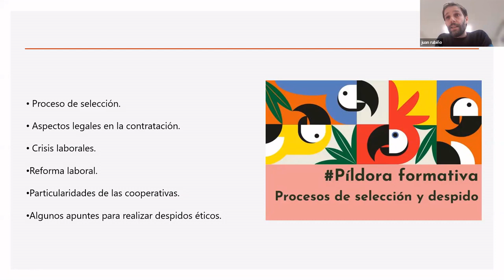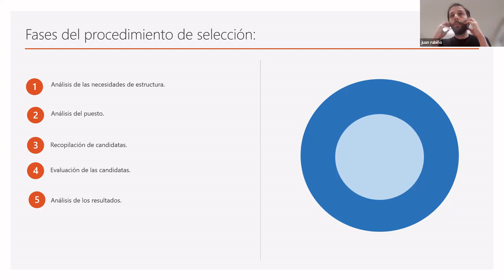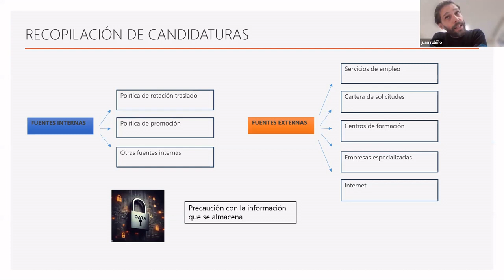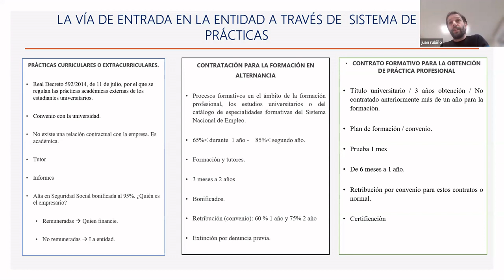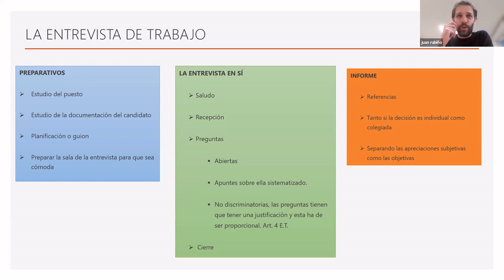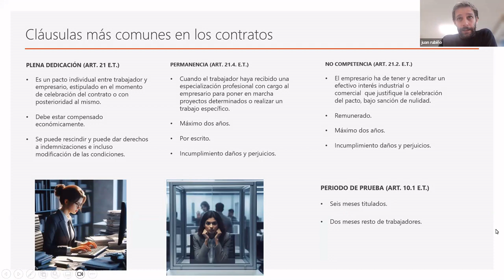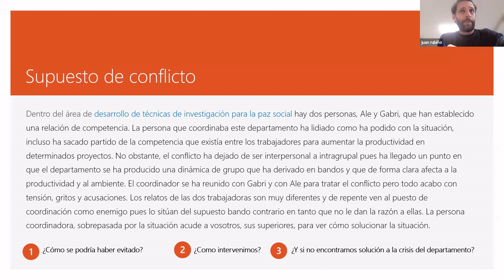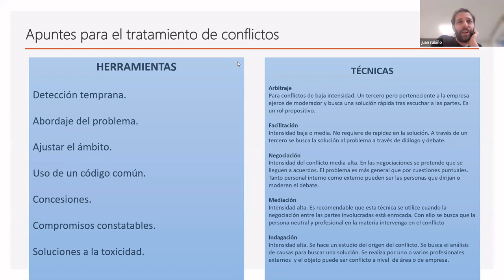[Píldora formativa 2x07] Procesos de selección y despido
Continuando con las formaciones centradas en el fortalecimiento de colectivos y empresas de Economía Social y Solidaria y del Tercer Sector, en esta píldora nos centraremos en la gestión del personal de la entidad.
Algunos temas que se abordarán en la sesión:    - Aspectos legales en la contratación y despido    - Particularidades en las cooperativas    - Derechos de las personas trabajadoras    - Novedades que trajo la última reforma laboral    - Experiencias prácticas en procesos de selección y despidos en entidades de Economía Social
Para ello, contaremos con Juan Rubiño, abogado especializado en Derecho Laboral y medioambiental. Ex-miembro de la Comisión Legal Sol. Es socio fundador de Red Jurídica, un equipo de abogadas y abogados comprometidos con la realidad de nuestro entorno y con la transformación social.